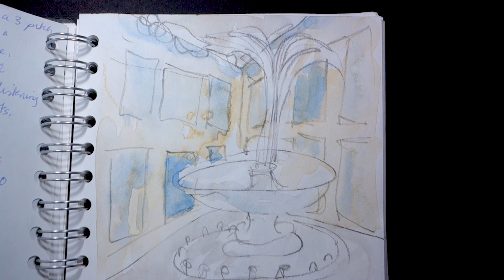Amsterdam Sketchbook, Elizabetha Fox